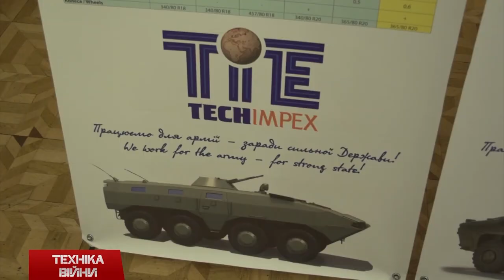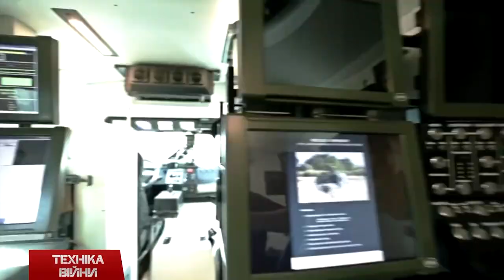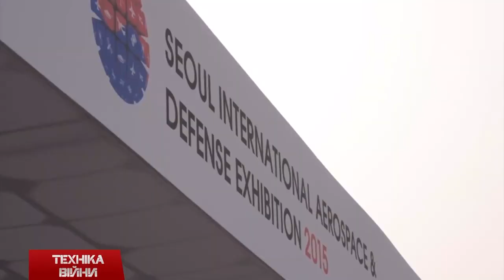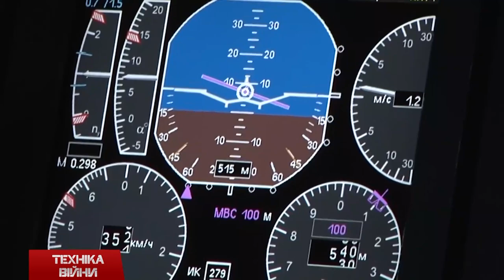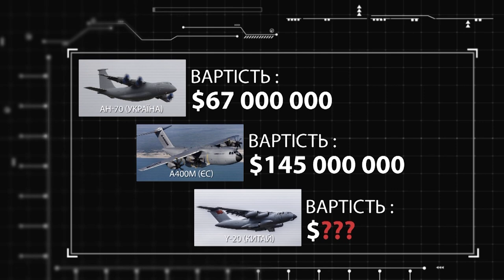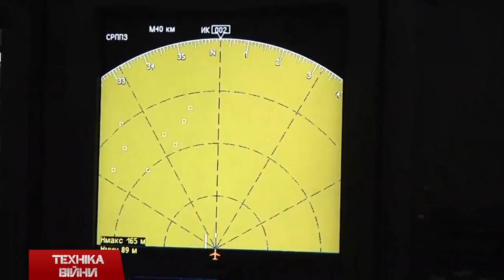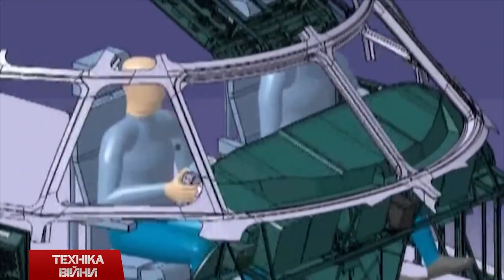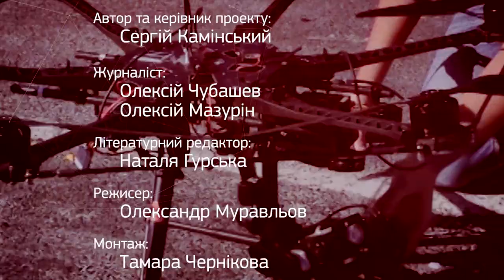ТЕХНІКА ВІЙНИ №5. Тюнінг АК та СГД. Літак Ан-70 [ENG SUB]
У випуску:
- Як покращити «калаш» та гвинтівку Драгунова
- Другий етап відведення танків на Донбасі
- Конкурс «Кращий винахід року»
- Танки БМ Оплот та БМ Булат для армії
- Фрегат «Гетьман Сагайдачний» у навчаннях PASSEX-2015
- 12,7-міліметрова гвинтівка та «Гопак» від Заводу Маяк
- 40-міліметрова американська ракета Pike
- Перший угорський броньовик Komander
- Бразилія не хоче комплекси «Панцер-С1»
- Єгипет купляє корвети, «Містралі» та субмарину
- Авіакатастрофи за тиждень
- Міжнародна виставка ADEX-2015
- Український війського-транспортний літак Ан-70

Topics:
- How to improve the AK-47 and Dragunov rifle
- The second phase of withdrawal of tanks in the Donbas
- Competition "Best Invention of the Year"
- Tanks BM and BM Bulat stronghold for army
- Frigate "Hetman Sahaidachny" in the exercise PASSEX-2015
- 12.7-millimeter rifle and "Gopak" from Plant Lighthouse
- 40-millimeter rocket American Pike
- First Hungarian armored Komander
- Brazil wants complexes "breastplate-C1"
- Egypt buys corvettes, "Mistral" and submarine
- A plane crash a week
- International exhibition ADEX-2015
- Ukrainian military transport aircraft An-70